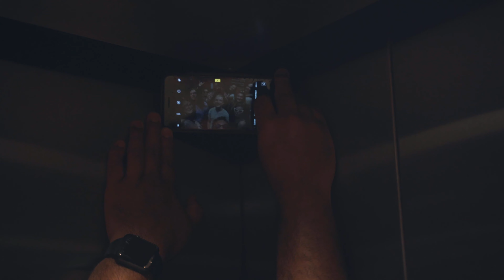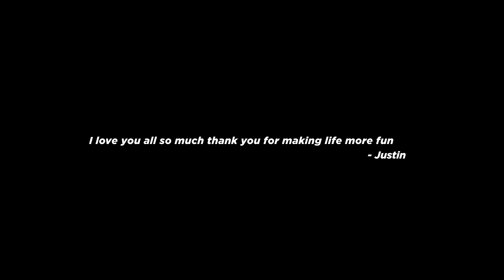Panama City Beach // PCB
FOLLLOW ME!!